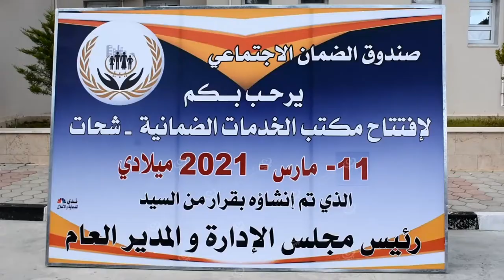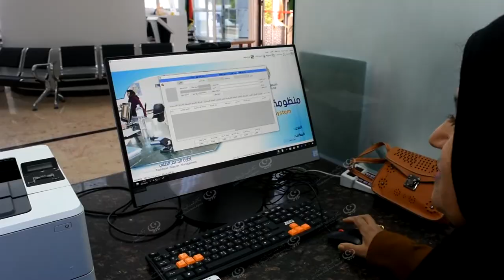افتتاح المقر الجديد لمكتب صندوق الضمان الاجتماعي شحات LCNA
وكالة الغيمة الليبية للأخبار - شحات.
افتتح بمدينة شحات المقر الجديد لمكتب صندوق الضمان الاجتماعي، بحضور أهالي المدينة والعاملين بالصندوق وعميد بلدية شحات ومجلس الحكماء والأعيان بالمدينة.